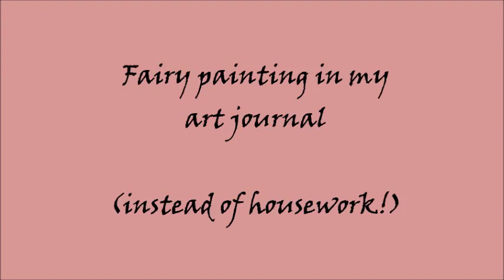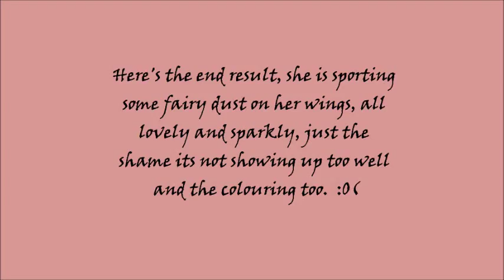FAIRY PAINTING in my art journal (time lapse)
A speeded up video of me painting a fairy in my art journal.  Im disappointed that the video isnt showing up all the vivid colours and her glittery hair and wings but never mind!  Hugs, Tibs xxx